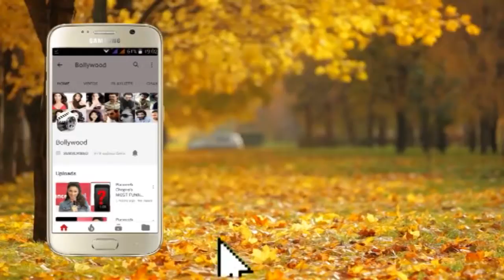Aayushman Khurana with Wife at the Special Screening of the Film KHANDAANI SHAFAKHANA